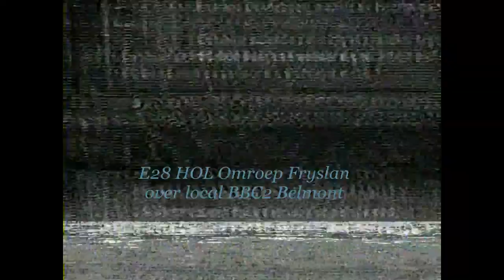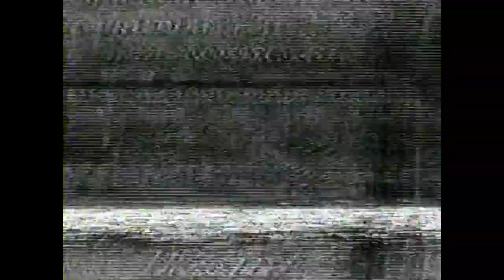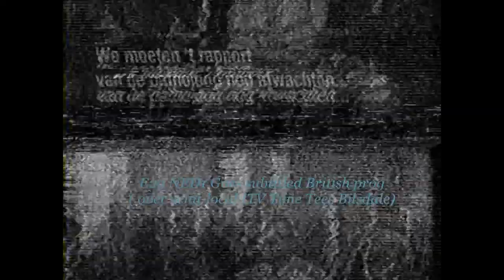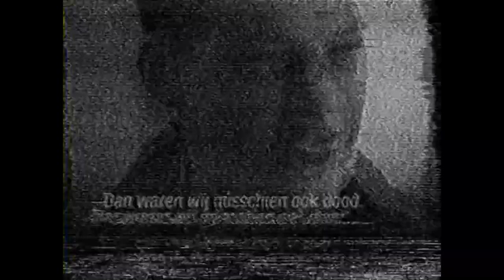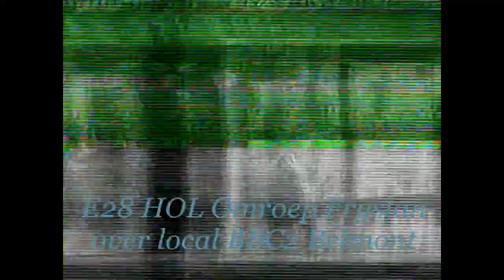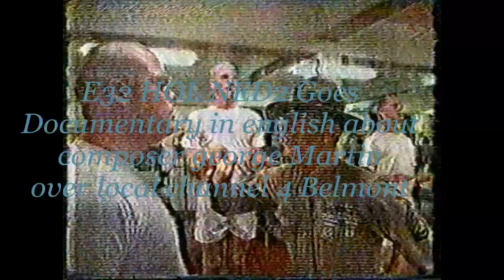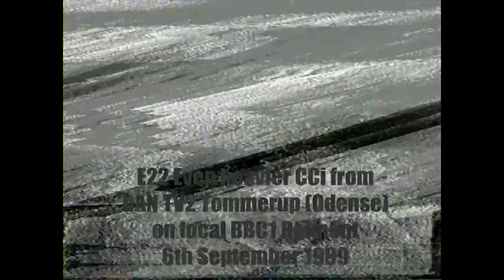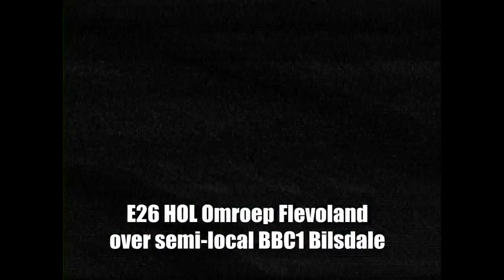Do Not Adjust Your Set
Co-channel interference on local and semi-local analogue UHF TV stations during tropospheric conditions. All clips recorded in Hull, UK during 1999.
10 element UHF wideband yagi in loft on rotator; Philips multisystem VCR with manually selectable audio sub-carrier.